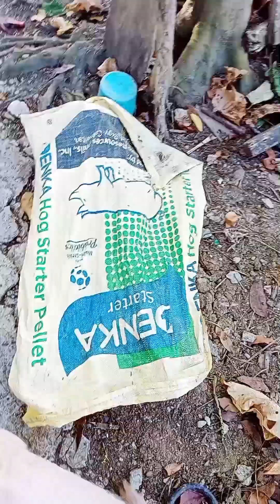2nd day ng pag train ng boar ko